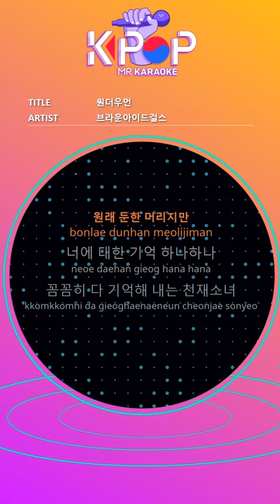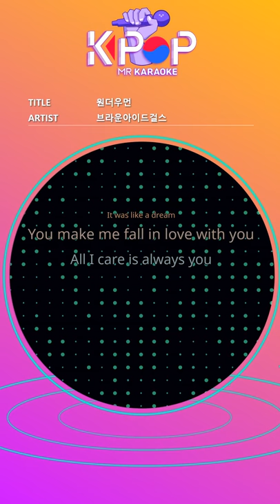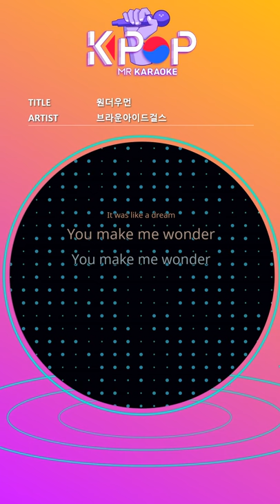[KPOP MR 노래방] 원더우먼 - 브라운아이드걸스 (b2 Ver.)ㆍWonder Woman - Brown Eyed Girls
[Eng-Sub]

It's amazing to love you
I think it's not me
Looking at you makes me stupid
Concentrate on me too
Even if I feel bloated
Even if my head hurts
Healthy person when I meet you
Originally dull hair
Every memory of you
Genius girl meticulously remembers
When I walk on the road with you
The movie came out
Like walking on that nice road and melody
The moment we kissed
I heard it in my ears
If you miss this person, you'll regret to die.
I made him forget the unforgettable
I listen to you and reflect on it
I need to live what you say
Hey when you came to me
It was like a dream
You make me fall in love with you
All I care is always you
Even though I stayed up all night
Even if you don't have one makeup
When I meet you, supernatural beauty
Originally dull hair
Only idea for you
Endless incest genius girl
Our kissed moment
Settle down on me
I focused too much to memorize you
Boy it's amazing
Since I met you
Everything was changing
Yeah the way you talk
The way you see
You make me wonder
If this is a dream
Yeah if this is a dream

ⓒMusicen. MR